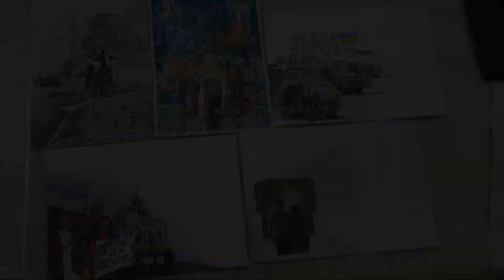Сдаешь КВАРТИРУ - плати НАЛОГ! Наша жизнь - КЛУБНИКА! Израиль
Мало мы в Израиле налогов платим, правительство решило, что благодаря такому законопроекту, можно еще несколько миллионов шекелей в казну положить.
"Вынь да положь" - надеюсь хотя бы под таким девизом будет проходить это мероприятие, а не под "украл, выпил- в тюрьму...":-))

Нет у нас права жаловаться! Наша жизнь- клубника!
Eсли есть неточности извиняюсь, не так то и легко перевести этот текс на красивый литературный язык:-)

Перевод песни:
Нет у нас права жаловаться.
Все у нас: не сглазить бы и с Божей помощью,
потому что-Жизнь наша- клубника!

Часы ожидания на почте;
трудно закончить тут степень (образование).
А ситуация в юности, тяжело петь как Зоар
Просыпаться утром, идти в тренажерку.
Бензин опять дорого, а муза? Она в заключении.
Корупция каждые две недели;
Терракты каждые 2 дня.
Арнона до небес, и испытания в Иерусалиме
Когда арендодатель является кредитором;
а начальник строгий;
Так я стал специалистом;
Не всё Фереро Роше:-)

Но у нас нет права жаловаться!

Ребенок проснулся ночью;
И жене все мало, покупает все, что хочет;
трудно взобраться вверх;
трудно закрыть месяц,
трудно придерживаться святого;
целая жизнь без корня.
Hет арака и есть жажда
батарея садится;
потолок течет;
государство узурпирует, а правительство косится;
Только 60+, пробки на дорогах;
трудно с налогами, все равнодушны.

Хорошо, что открыли Геору
хлебнули достаточно,
наша чаша хороша
сейчас вернемся назад к базовому.

Время сказать спасибо.
Спасибо за воздух, что нет у нас времени отдыхать,
спасибо за шабат, за два сына и дочку;
спасибо за всю красоту.
за право увидеть Мессию
за исправление по сути;
спасибо за детство.
Спасибо за все, что создали.
У нас нет права жаловаться.
Жизнь наша клубника!